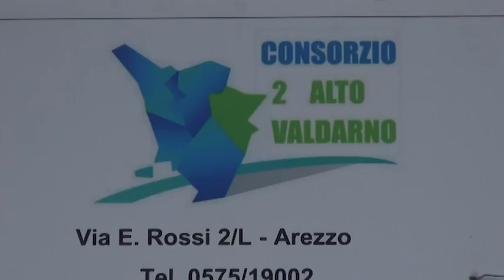Novanta chilometri di corsi d’acqua aretini sotto i “ferri”: prosegue l'operazione "fiumi sicuri"